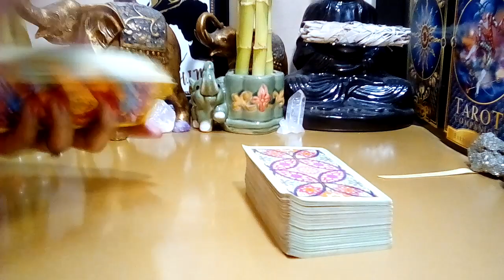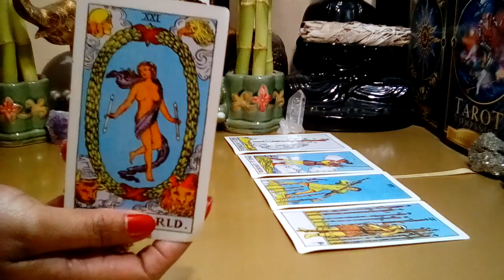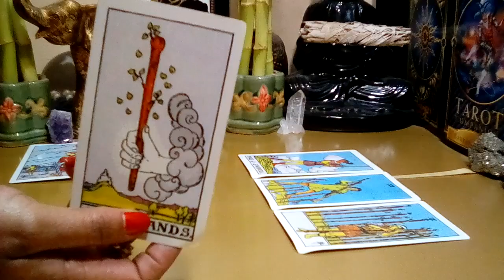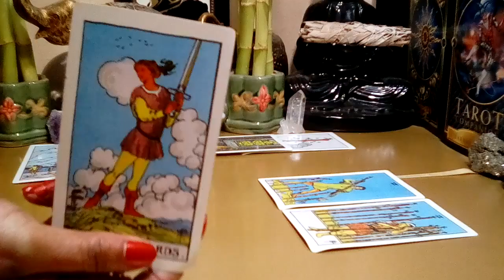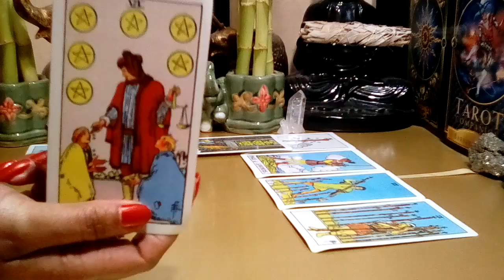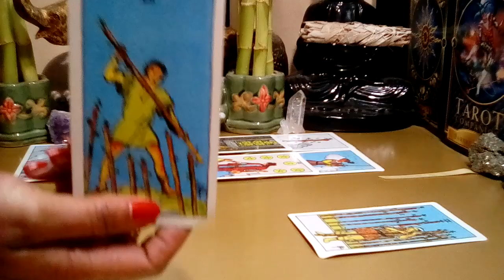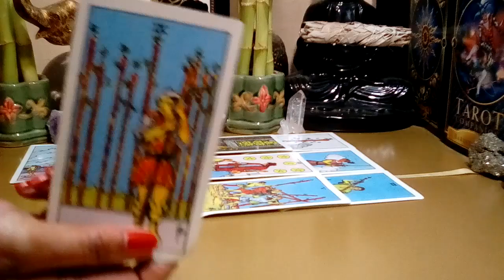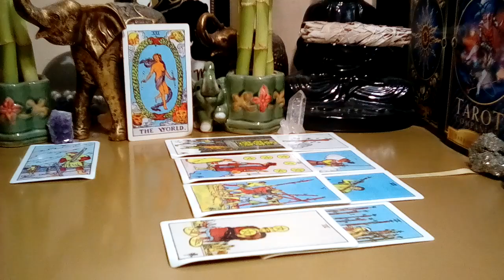TAURUS SEPTEMBER 2022 (11-17) 💘 **HEADS UP TAURUS! CONFLICT ARISING!** (Peek At Your Partner)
Taurus September 2022 Tarot Love Reading.

Decks Used:
Cosmic Tarot
Crystal Visions
The Pictorial Key
Rider-Waite Tarot